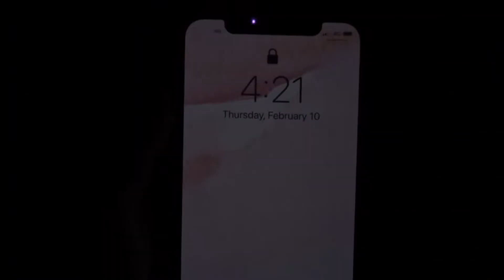DAY IN THE LIFE IN ITALY | early mornings, coffee shops & cleaning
Bliss Skincare*

LikeToKnow: liketoknow.it/KarliBerte